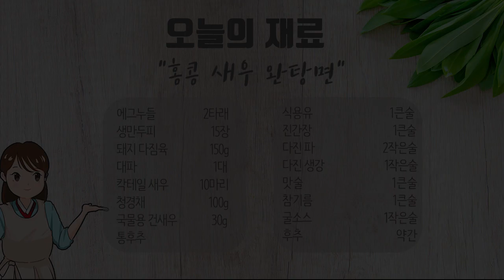닭찌찌베이스에 에그누들을 곁들인 새우완탕면!